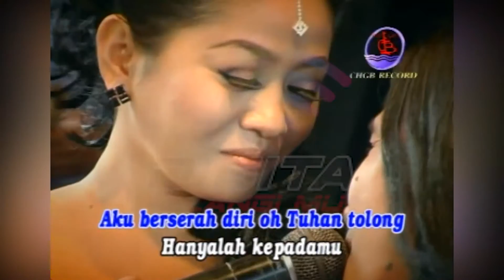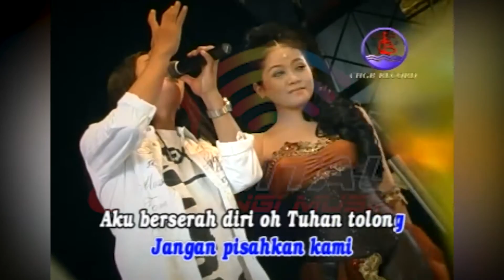Agung Juanda & Lilin Herlina - Semakin Cinta (Offical Music Video)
Full Album Dangdut Terbaik O.M New Prima SURGA DUNIA, goyang dulu yuk bersama lagunya "Semakin Cinta"

Di DPM Dangdut Station, kamu bisa temuin lagu-lagu official dari Agung Juanda dan tentunya lengkap dengan playlistnya!